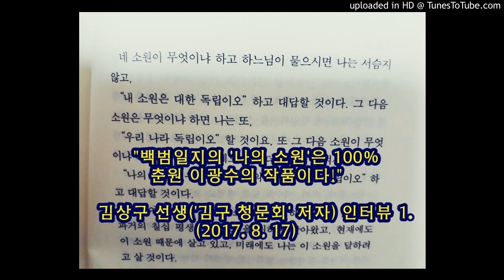"백범일지의 '나의 소원'은 100% 춘원 이광수 작품이다"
백범일지의 부록으로 나오는 '나의 소원'이란 글은 초등학교 교과서에 실릴 정도 널리 알려져 있다. 이 글은 김구가 생각하는 민족 국가, 정치 이념, 바라는 나라의 이상이 빼어난 문체로 잘 표현돼 있다는 평가를 받는다. 하지만 재야 역사학자 김상구 선생은 백범일지의 '나의 소원'은 김구의 글이 아니라 100% 춘원 이광수 작품이라 주장한다. 더 나아가 백범일지 자체도 김구 자신이 쓴 글이라기 보다는 백범의 최측근으로 활동한 엄항섭 작품일 가능성이 높고 그것을 다시 춘원 이광수가 윤문하였다고 본다. 왜 그런 주장을 펼치는지 김상구 선생과 이야기를 나눠 본다.(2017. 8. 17)